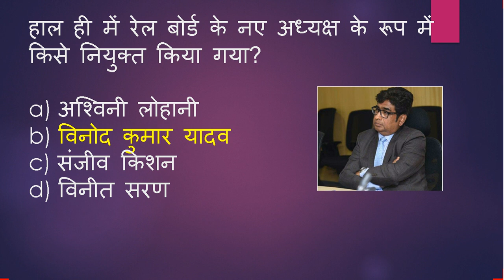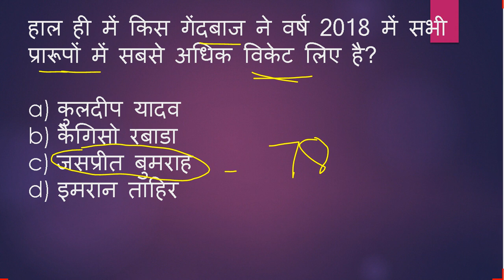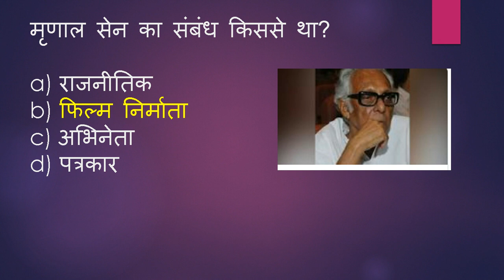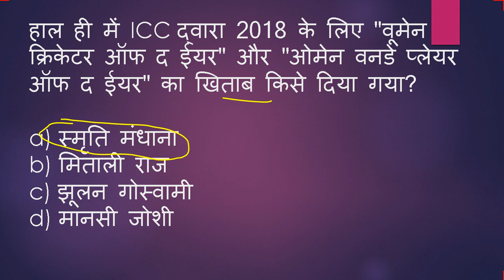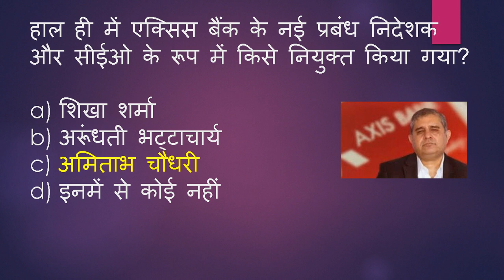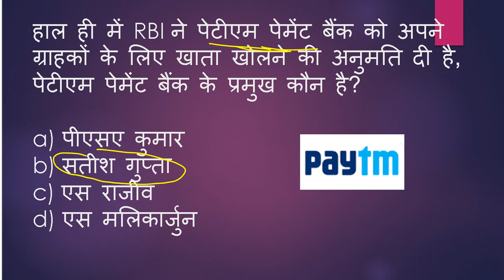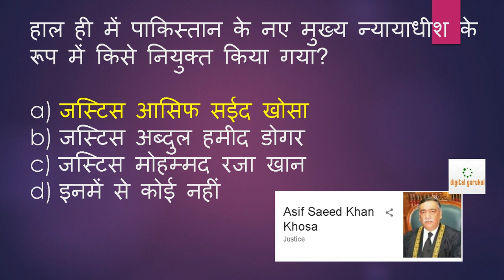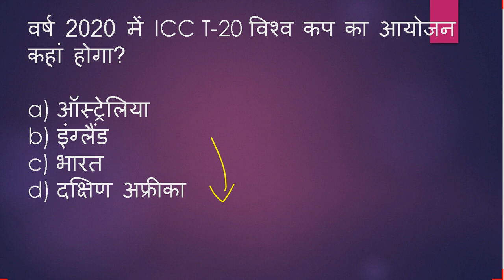Top Current Affairs 2019 | General Awareness in Hindi | Gk 2019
General Knowledge || GK Questions with Answers in Hindi for UPSC|| Banking|| Railway || SSC || VDO || Pcs || Haryana SSC || SSC Gd Constable Exam